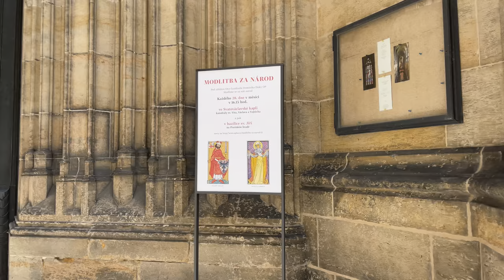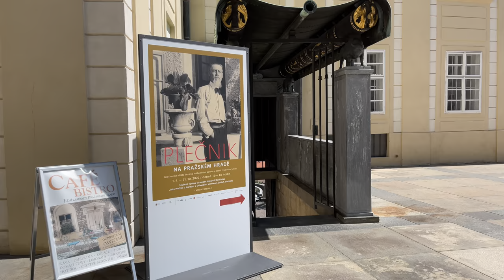4k Czech Republic Prague walk: Prague Castle and its South Gardens 🇨🇿 HDR ASMR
Hello friends! We returned to Prague, and today on our walk, we will visit the Prague Castle and its beautiful South Gardens.

Prague Castle ( Pražský hrad) is a castle complex in Prague, Czech Republic, built in the 9th century. It is the official office of the President of the Czech Republic. The Castle was a seat of power for kings of Bohemia, Holy Roman emperors, and presidents of Czechoslovakia. The Bohemian Crown Jewels are kept within a hidden room inside it. According to the Guinness Book of Records, Prague Castle is the largest ancient Castle in the world, occupying an area of almost 70,000 square meters (750,000 square feet), at about 570 meters (1,870 feet) in length and an average of about 130 meters (430 feet) wide. The Castle is among Prague's most visited tourist attractions, attracting over 1.8 million visitors annually.

St. Vitus Cathedral is the largest and the most important temple in Prague. Apart from religious services, coronations of Czech kings and queens also took place here. The Cathedral is a place of burial of several patron saints, sovereigns, noblemen, and archbishops.
      The Cathedral is the third church consecrated to the same saint on the same site. Around 925, Prince Wenceslas (Václav) founded a Romanesque rotunda here, which after 1060 was converted into a basilica with three naves and two steeples. The importance of the church grew significantly after establishing the Prague bishopric in 973 and founding the body of canons. This St. Vitus chapter later became an important cultural and administrative institution.
       In 1344, Charles IV began the construction of a Gothic cathedral. Its first builders, Matthias of Arras and later Peter Parler, built the chancel with a ring of chapels, St. Wenceslas Chapel, the Golden Gate, and the lower part of the Great South Tower. It was already Peter Parler who started the construction of the South Tower. However, he did not complete it. In the 16th century, it was finished with a Renaissance view gallery and a helmet. Later in the 18th century, the older helmet was replaced by a new dome.
      Unfortunately, in 1419 the construction of the Cathedral stopped because of the Hussite Wars. Despite the endeavors of some sovereigns to secure the continuation of the construction work, the Cathedral remained uncompleted for centuries. The facade of the Cathedral was provisionally closed; for example, the music choir was built.
     It was not until the latter half of the 19th century that the Union for the Completion of the Cathedral began repairing the original part and completing the Cathedral in Neo-Gothic style. The church was solemnly consecrated in 1929.

The South Gardens were established gradually on the location of bulwarks beneath Prague Castle. The South Gardens are nearly 500 meters long, and in the summer tourist season, it is possible to enter them from Opyš near the eastern gate or via the Bull Staircase from the Third Courtyard. The west gate between Hradčany Square (Hradčanské náměstí) and the South Gardens is for exit only. The South Gardens are comprised of three smaller gardens:
     Paradise Garden - The garden is situated on the spot of the oldest garden in front of the southern wall of the Castle, where a private garden of Archduke Ferdinand used to be in the fifties of the 16th century. Similarly, the emperor Rudolf II also had his private garden here with a bath or an aviary. A monumental staircase and an oversized granite bowl became its dominants. On one side, the stone border even changes course to bypass probably one of the oldest trees at Prague Castle - a yew tree with an estimated age of about 400 years.
      Garden on the Ramparts - The garden's name refers to an old rampart on the southern side of the Castle, where later small gardens were founded to be turned into a natural park in the 19th century. The garden has a unified geometric appearance, and it runs beneath most of the southern face wall of Prague Castle. Its central terrace offers a breathtaking view of Prague. At the end of the gardens, the so-called Moravian Bastion, a secluded place where T. G. Masaryk liked to sit.
      Hartig Garden - The Hartig Garden with a Music Pavilion is the smallest of the gardens on the southern side of the Castle, and it was connected to them in the 1960s. The garden is closed to the public.